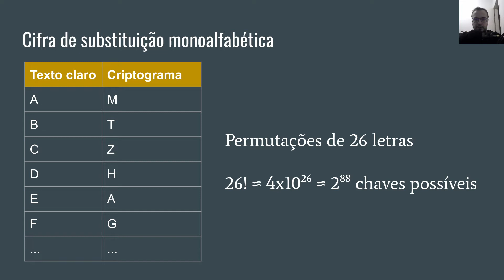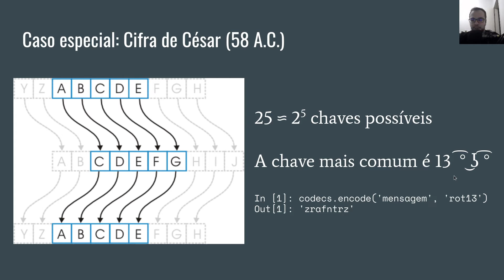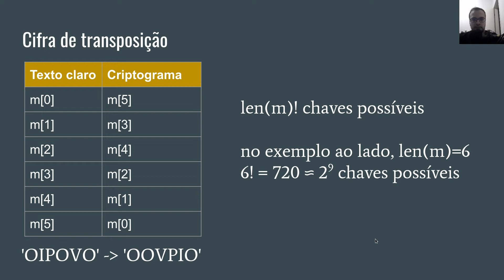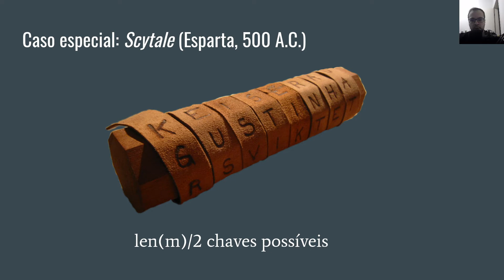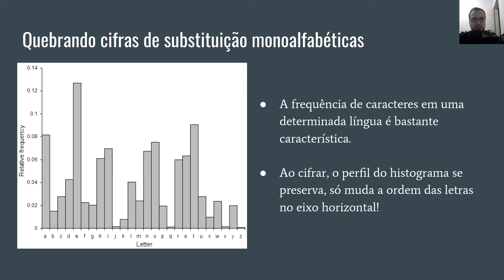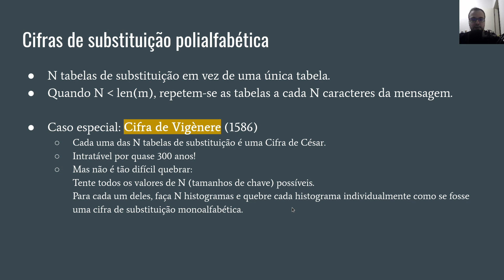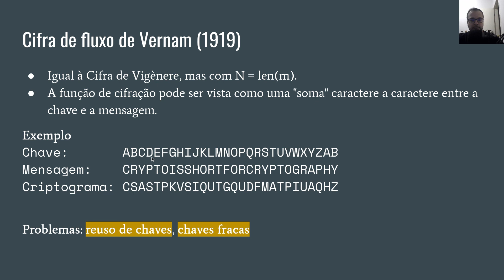Criptografia - 2 Técnicas clássicas de cifração